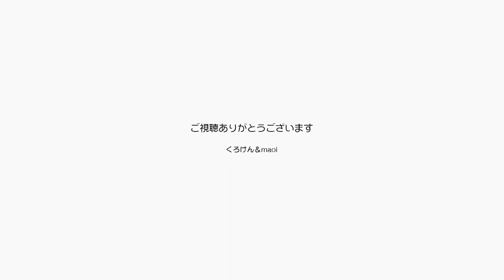今日はポンちゃんをフィーチャーしておおくりします【Jean & Pont 2726】2022/1/12 保護猫ジャンけんポン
ポンちゃんの魅力全開です。
朝は日の入る窓辺でジャンくんに甘えてスリスリした後にゴロンゴロン肉球のアップ。
赤外線ヒーターの前ですまし顔をしているのでパパになでなでされちゃいます。
ジャンくんも出るよ！